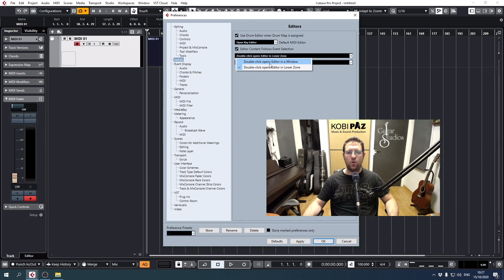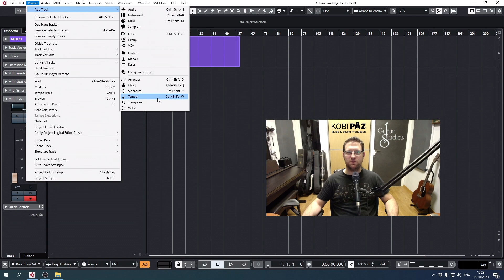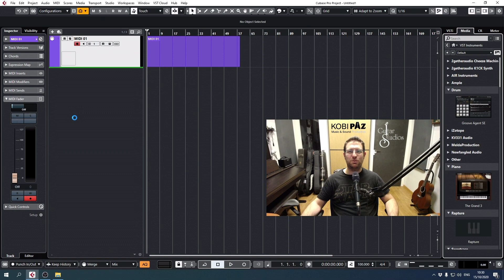טיפים 1 לשימוש בתוכנת Cubase Pro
מספר טיפים למתחילים ומתקדמים לשימוש בתוכנת Cubase Pro מועברים מפי קובי פז, הבעלים של אולפני גיטר.
לתיאום שיעור און ליין, אחד על אחד, ניתן ליצור קשר:
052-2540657